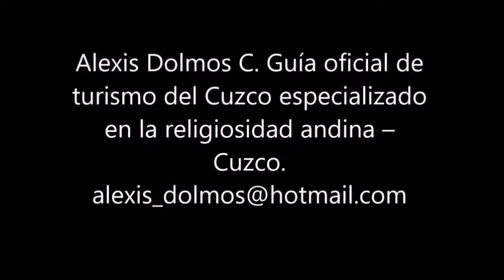El Qapaqñan Cosmovisión Andina. El camino de los justos.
Muchos creen que el Qapaqñan son los caminos Incaicos que en su totalidad son varios miles de kilómetros. Pero para nosotros los autores, este es un camino iniciático que hay que restablecer a lo largo del Valle Sagrado del Cusco.
Como fondo de esta narración,  tiene lugar las bellas terrazas o andenes de Tipon en el Cusco.
Autores:
Carlos Iruri Palomino, paco y maestro de la tradición andina - Cuzco.

Felicidades y suerte. Acá estamos para lo que necesites.